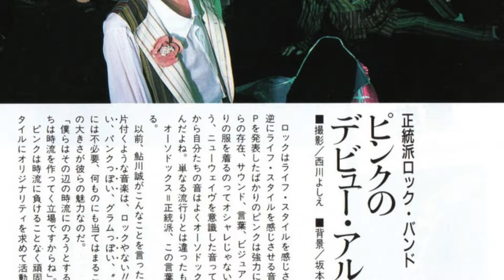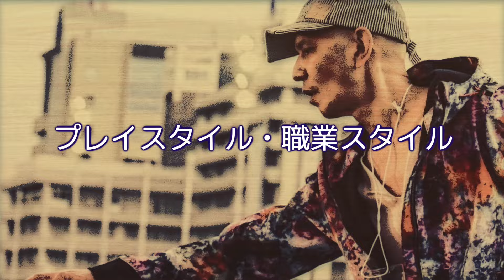スティーヴ エトウ 伝説のバンドPINK→小泉今日子サポートで開花！独特な演奏スタイルの理由（Part2/3）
パーカッショニスト、スティーヴ エトウさんのインタビューです（Part2）。伝説のバンド、PINKでの活動や西田敏行、小泉今日子、布袋寅泰、吉川晃司、COMPLEX、堂本剛etc.のサポートで活躍してきた異色のミュージシャンの素顔に迫ります！

▼目次
0:21 PINK
5:27 PINK脱退〜小泉今日子
9:11 プレイスタイル・職業スタイル

企画制作：The Interviews Japan（インタビューズ・ジャパン）

スティーヴ エトウ プロフィール：打楽器生活四十余年。2023年は大黒摩季、ENDRECHERI（堂本剛）ツアーへ参加。この20年は奄美群島にただならぬ縁を感じ、ハブ皮工芸品店 原ハブ屋奄美 公認はぶ大使として各地で奄美に関わるイベントを立ち上げたり島ッチュとのコラボを行なっているが、けしてハブの全国普及につとめているわけではない。布袋寅泰の東大寺公演、堂本剛の薬師寺や奈良市でのロングラン公演をきっかけに2015年 奈良へ移住。東大寺二月堂お水取りにてスタッフ役を務める奈良活も行なっている。